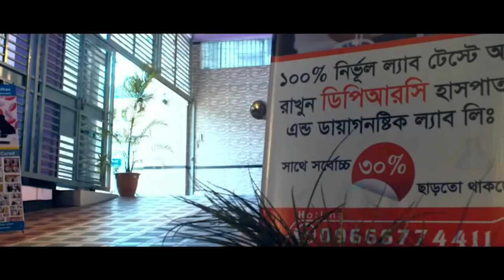DPRC হাতে, ঘাড়ে ও পিঠে ব্যথার রোগী এখন সুস্থ KNEE PAIN, NECK PAIN, BACK PAIN, PLID, SPA, AVN, AS,